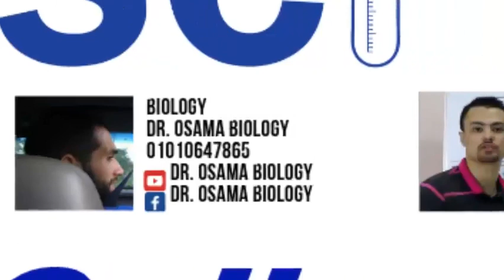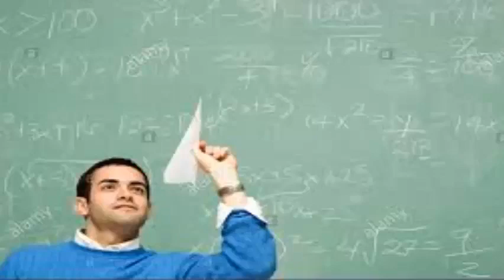Online Courses - Summer 2019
Science Team...